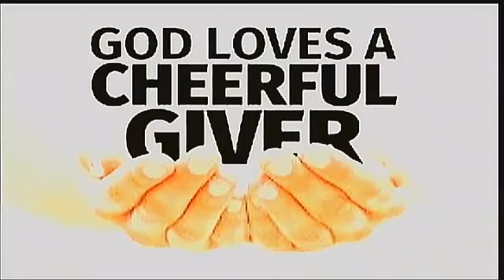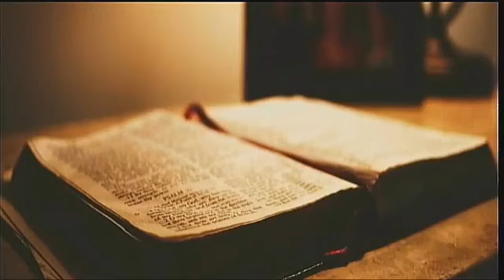Sunday Virtual Worship Experience (November 8, 2020)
Revival Time Evangelistic Center
Sunday, November 8, 2020
Welcome to our Sunday Virtual Worship Experience!

Are you a first-time visitor or have a prayer request?